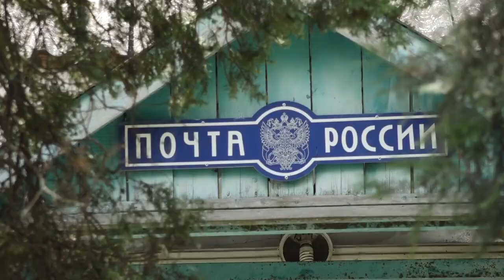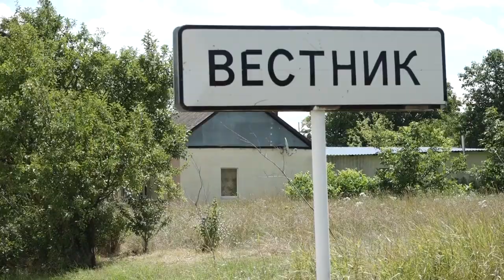Жители хутора Вестник обратились к главе Анапы